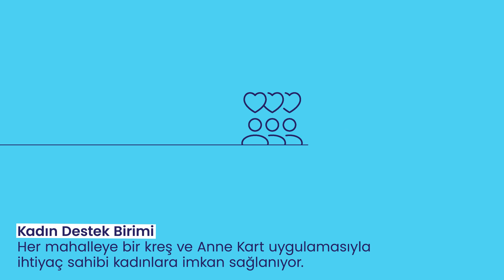Kadınlarımızın hak ettiği Kırklareli için